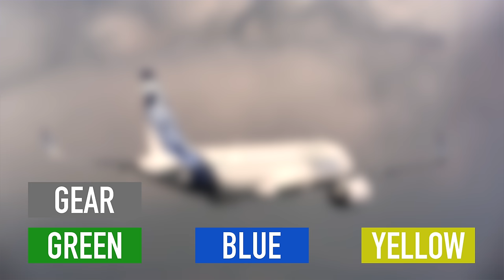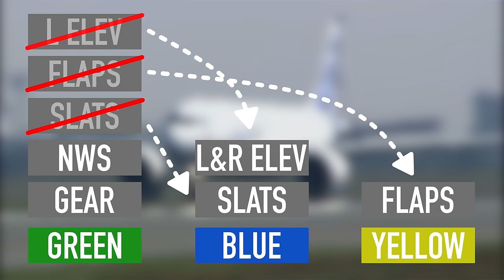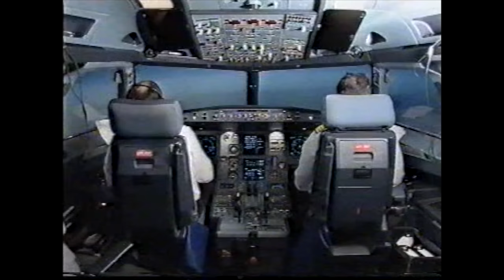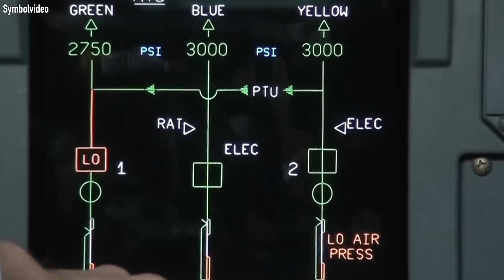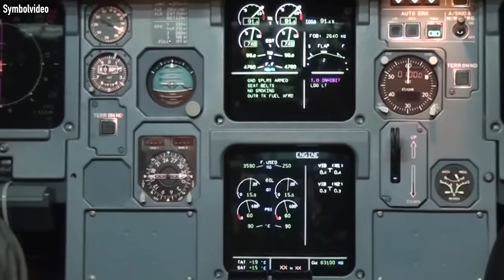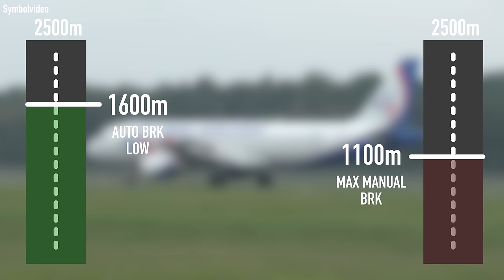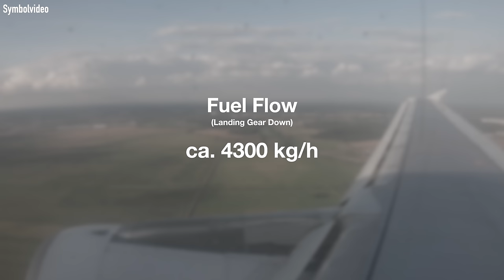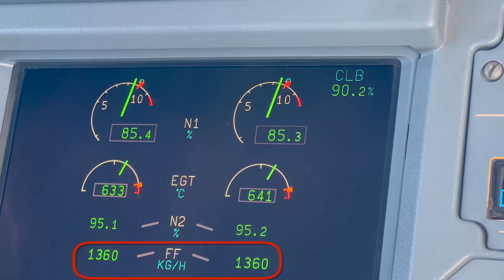Notlandung im Feld! Airbus geht der Sprit aus! AeroNews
Ein Airbus A320 der Ural Airlines muss den Anflug aufgrund eines Hydraulik-Fehlers abbrechen. Auf dem Weg zum Ausweichflughafen geht der Maschine der Treibstoff aus. Es kommt zu einer Notlandung auf dem offenen Feld. Dieser Vorfall hinterlässt schon jetzt eine Menge Fragen!

Inhalt:
0:00 Intro
0:26 Airbus landet im Feld
1:31 Hydraulik-System A320
3:17 Einzelner Hydraulik-Fehler
6:32 Fahrwerk lässt sich nicht mehr einfahren
9:18 Landedistanz mit einem Hydraulik-Fehler
10:45 Erhöhter Treibstoffverbrauch bedeutet weniger Reichweite
13:39 Viele Fragen sind noch offen
15:07 Danke fürs Zuschauen!